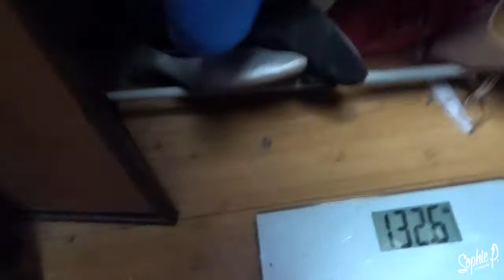Prep Series (ep.1) : Vacation Weight Gain// A Day in The Life// Back On Track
HOLY!!! So this is happening!!! Thank you for embarking on my prep series of this year! It's gonna be a fun ride!
It may be my channel, but YOU are the ones I want to share this with!